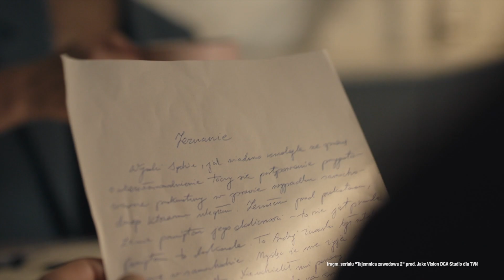Czy była żona i kochanka mogą się zaprzyjaźnić? | Tajemnica zawodowa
Dajcie znać w komentarzach, jakie jest wasze zdanie 👇
Julia uwalnia się z toksycznych więzi, jakie łączyły ją miesiącami z wiarołomnym mężem i jego kochanką. Ale wolność ma swoją cenę. Człowiek, którego dotąd broniła jako ojca swoich dzieci, teraz staje się jej wrogiem!